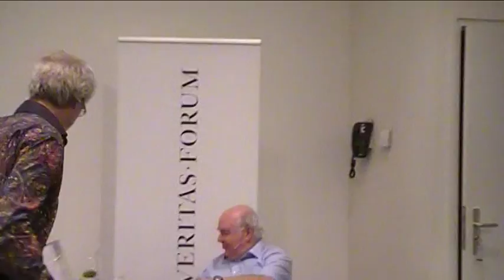The Pursuit of Purpose - John Lennox and Hans Harbers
The Pursuit of Purpose
Conviction in an Uncertain World

'What is the purpose of life?' is one of the big questions in the history of humankind and definitely there is no way to resolve this question within one evening. But, worldwide there are religions claiming to know 'how to live the good life'. One of them is Christianity, with its large influence on human thought during the preceding ages in Western Europe. The worldwide known Oxford professor and Christian apologetic John Lennox will address the topic of purpose and underlying questions on religious truths, the distinction between science and religion, and his reasons to adhere to his Christian faith.

 During the Forum, Lennox is questioned critically by philosopher and freelance moderator, Hans Harbers. Harbers drags Lennox's statements into the melting pot of the uncertain world after an era of modernism, and criticises their feasibility in everyday life. This Forum will question Lennox' faith and his belief in Christian truth. Could we be sure of living a meaningful life? Can there be a pursuit of purpose, and what does it consist of?